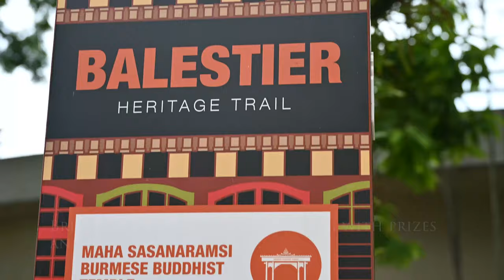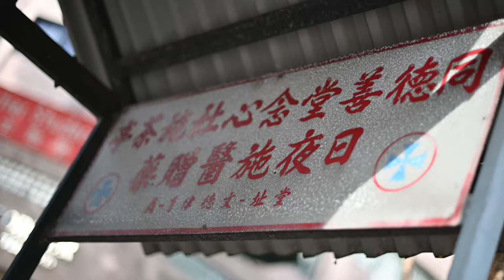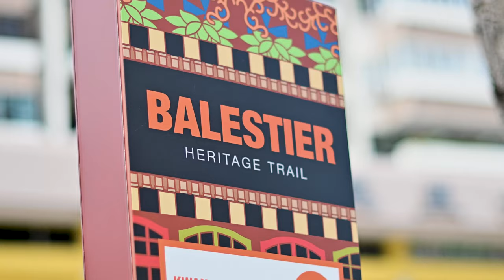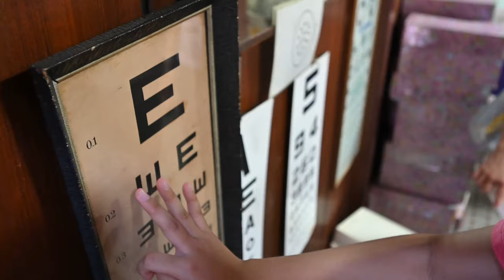Balestier Magic Tour with Monster Day Tours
Join us on this Singapore's first Balestier Magic Tour to uncover the rich history of Balestier as it transformed from a sugarcane plantation in the mid-19th century into a precinct filled with shophouses and buildings with distinct architectural styles.

"Magical Balestier" will allow you to explore the beautiful landmarks and discover the unknown stories behind these amazing places. At the same time, you will enjoy magic performances by local magician, Mr Bottle. Get ready to be fascinated and entertained by magic-infused storytelling acts and tricks.

This magical experience is a great bonding activity for extended families with young kids, couples and friends , who are looking for fun and interesting way to explore Singapore...magically!